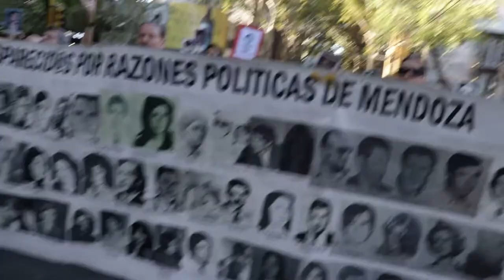Marcha de la Memoria por la Verdad y la Justicia 2022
En el marco de los 46 años del golpe de Estado, el jueves 24 de marzo miles de mendocinos se congregaron y recorrieron las calles de la Ciudad. Organismos de derechos humanos, organizaciones sociales, políticas y sindicatos convocaron un año más para reclamar verdad y justicia por lo ocurrido durante la última dictadura cívico militar eclesial. También exigieron por sus demandas actuales vinculadas a la educación, el acceso a la tierra y a la vivienda y por el cese de la violencia institucional actual. Autoconvocades acompañaron la iniciativa y se sumaron a la consigna del Nunca más.